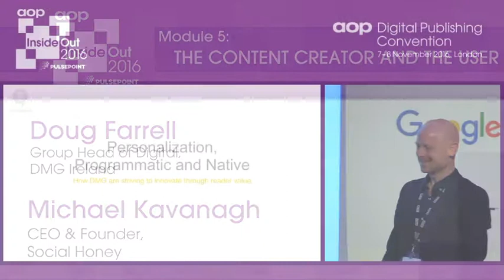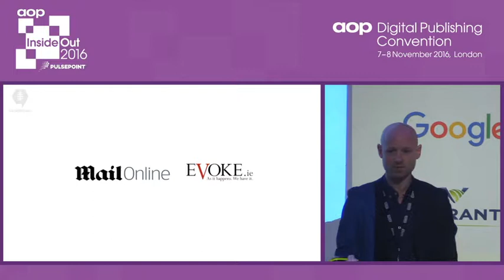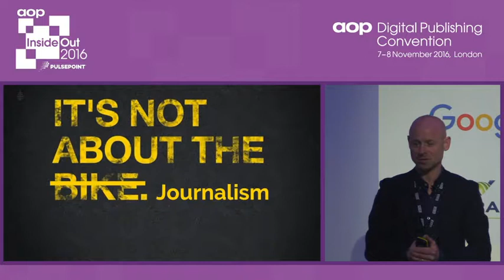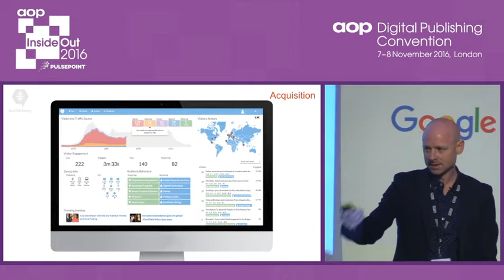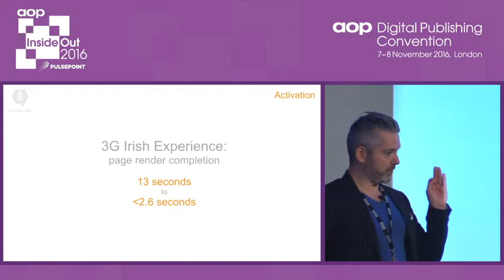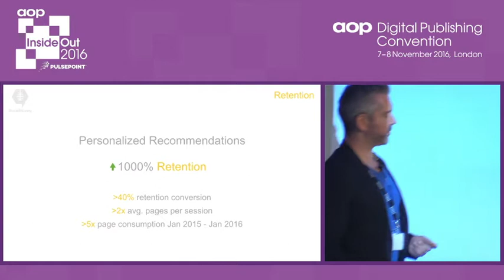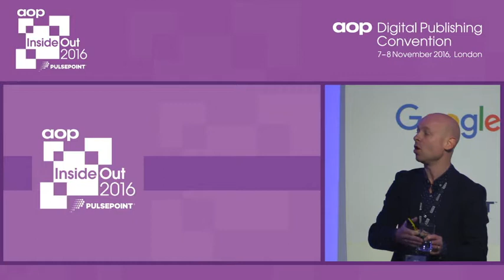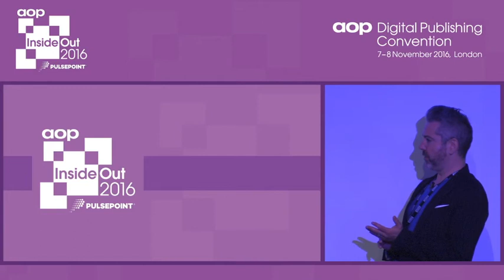Kavanagh & Farrell, Day 2 Inside Out 2016, 'Module 5 - THE CONTENT CREATOR AND THE USER'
Module 5 - THE CONTENT CREATOR AND THE USER
Michael Kavanagh, CEO & Founder, Social Honey
Doug Farrell, Group Head of Digital, DMG Ireland